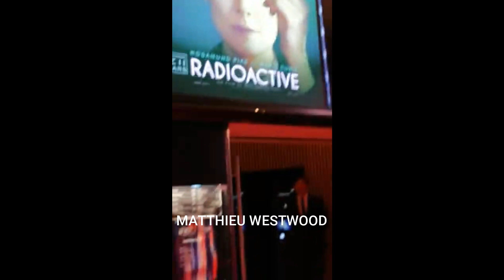Rosamund Pike Chats With Her Fans In Paris